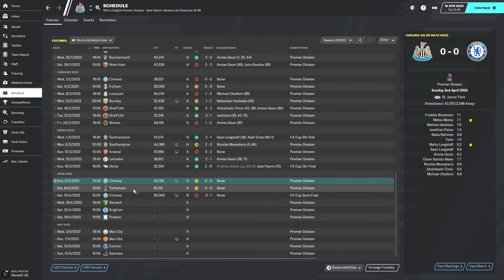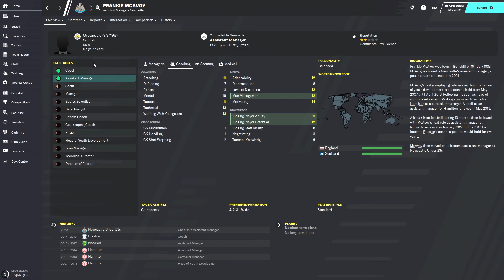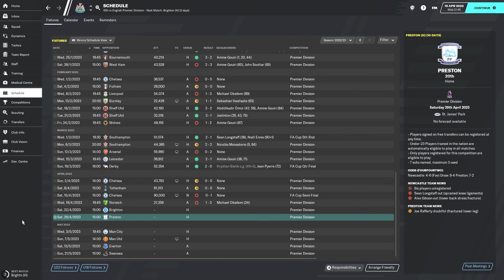FOOTBALL MANAGER 2020: Newcastle | Season 4 Episode 13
Back in the big time with Newcastle as we return to the Premier League. Can we keep the Magpies in the Premier League after a successful Championship winning season?